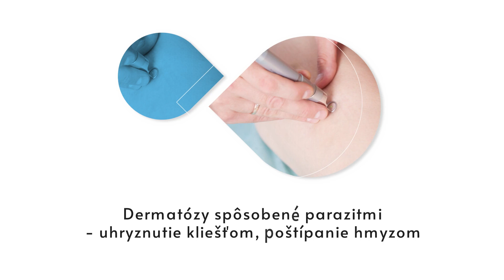MUDr. ONDRUŠOVÁ ĽUBICA - dermatovenerologická ambulancia Modra, Bratislava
MUDr. ONDRUŠOVÁ ĽUBICA sa zaoberá diagnostikou a liečbou kožných ochorení a dermatologických problémov. Poskytuje pomoc pri dermatóze spôsobenej vonkajšími faktormi - pľuzgiere, kurie oká, omrzliny alebo popáleniny, dermatóze spôsobenej parazitmi - uštipnutie kliešťom, bodnutie hmyzom, fotodermatózy - zmeny kože spôsobené slnkom, ako aj v prípade mykotických, bakteriálnych a vírusových ochorení kože, kožných znamienok alebo alergických reakcií.

Termín je možné dohodnúť telefonicky na uvedenom telefónnom čísle.